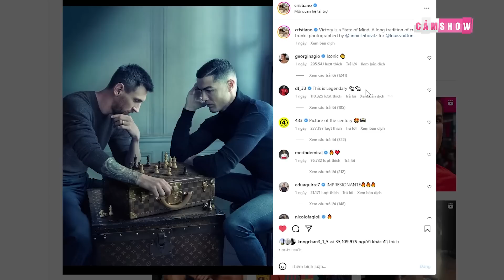BÍ ẨN ĐẰNG SAU BỨC ẢNH THẾ KỶ CỦA MESSI VÀ RONALDO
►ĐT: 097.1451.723